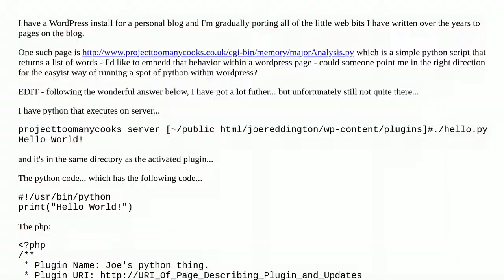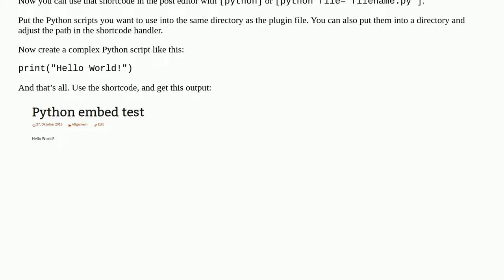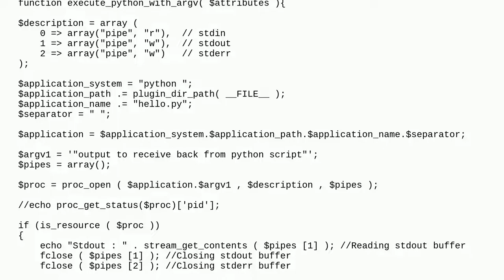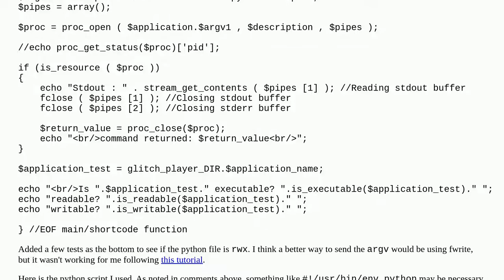Running a python script within wordpress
A special thanks goes out to the community